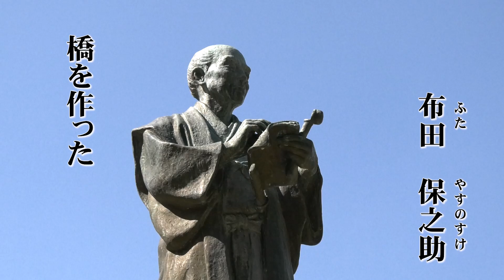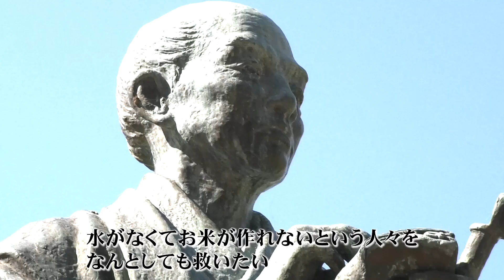【建設不可能】石積みはあの城の技術 通潤橋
【The original English subtitles supported】
00:00 Opening オープニング
01:14 Tsujyunkyo これが通潤橋だ
02:12 Impossible to construct建設不可能
03:09 Too low 高さが足りない
04:17 Next difficulty さらなる困難
05:44 Civil engineering technology驚異の測量技術
06:44 Water spray 放水の目的は
07:33 Yasunosuke Futa 布田保之助

熊本の通潤橋（つうじゅんきょう）です。
撮影は2021年９月です。（当時は重要文化財、現在は国宝）

谷を越えてどうしても水を運びたい！
人々の暮らしをよくしたい。
そんな思いが作った橋です。

‹2023/9/19追記›
通潤橋の放水の仕組みをイラストで解説します

ナレーション/いしざきみほ
Music/DOVA-SYNDROME
風可＆葉羽
Keyta
もっぴーさうんど
ゆうり
田中芳典